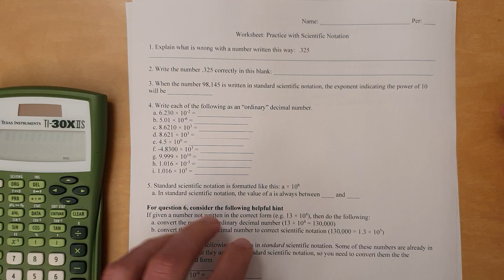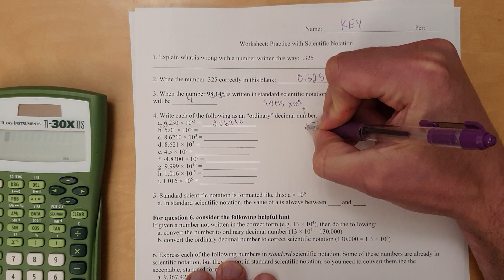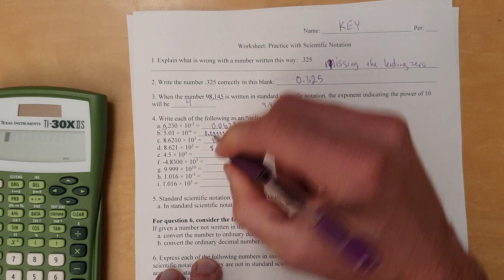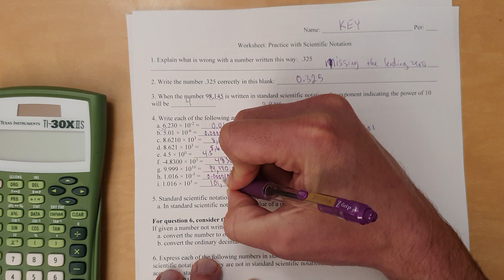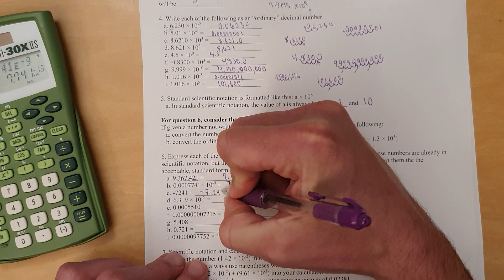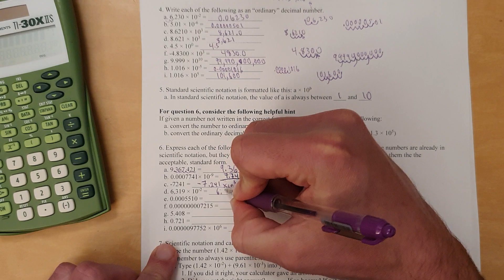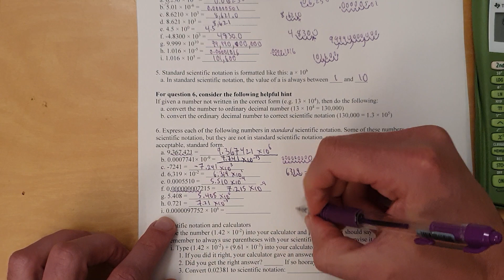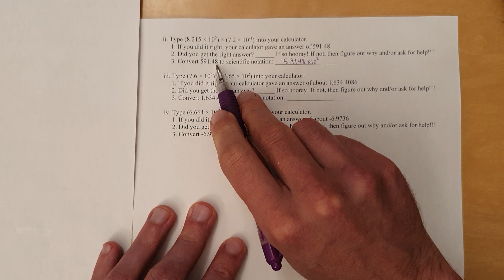Video Key Practice with Scientific Notation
Here we show how to convert to and from scientific notation, as well as explain a few other points about how to properly write numbers